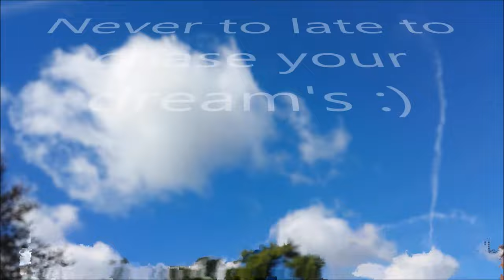Sam Tabor Grip art UNBOXING - Day in the Life